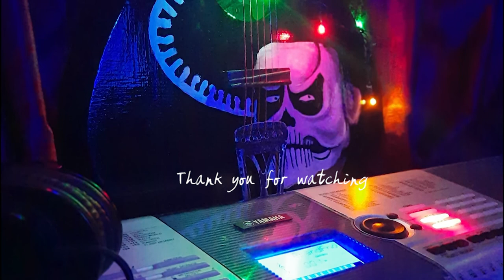My 19 year old guitar restoration. (Time-lapse) |Guitar Painting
Its my first musical instrument I ever picked up. My father bought for me back in 2002. I wanted to give a new paint job and fill up the worn out edges and a face lift overall. Enjoy. I used enamel paint instead of acrylic.